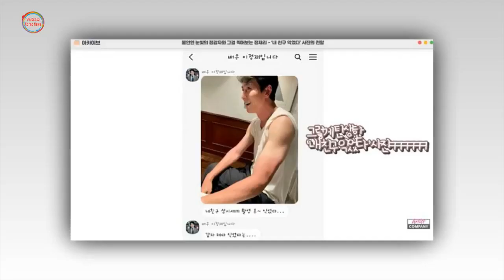내 친구 감자 캐다 다 익었다!!···삼시세끼 다녀와 까매진 정우성 놀리는 이정재